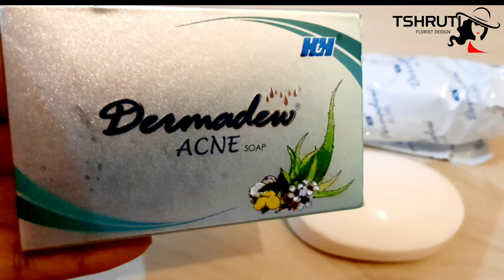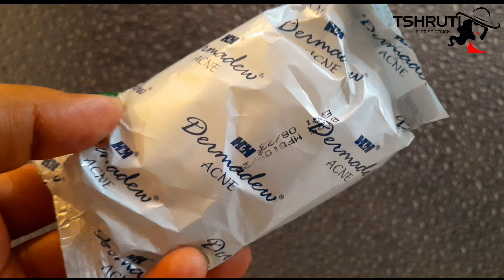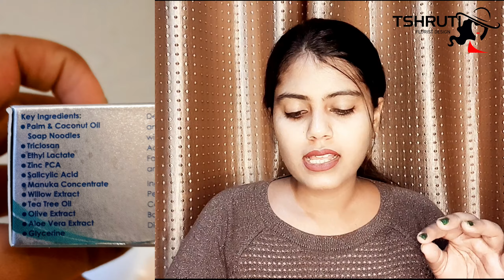Best Soap For Acne | Dermadew Acne Soap Review | फायदे और नुकसान | Demo |पूरी जानकारी |Shruti Mishra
Today I am sharing my video on..Best Soap For Acne  Dermadew Acne Soap Review फायदे और नुकसान  Demo पूरी जानकारी

Shruti Mishra
Xoxo

Shruti Mishra
ShrutiMishra